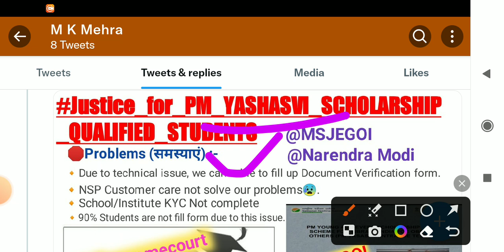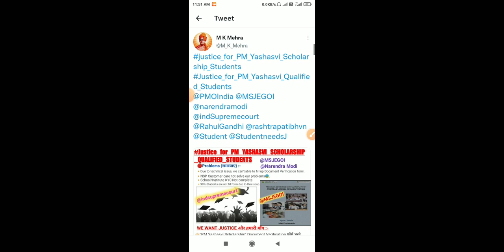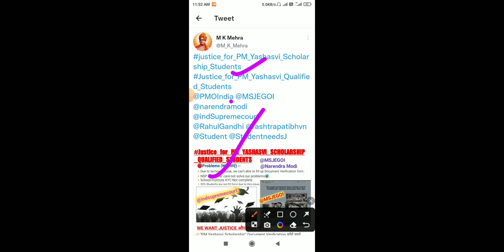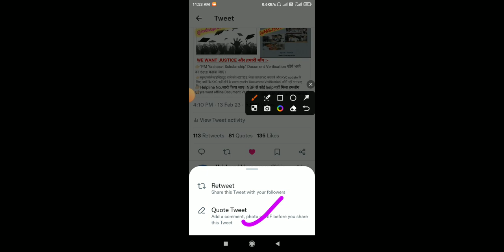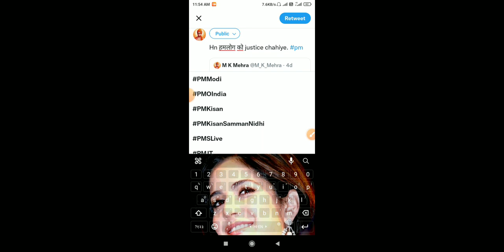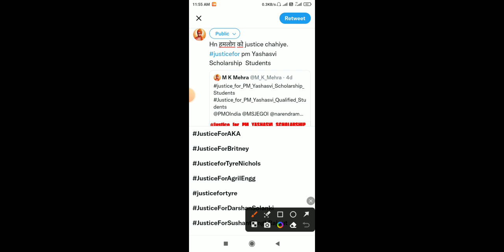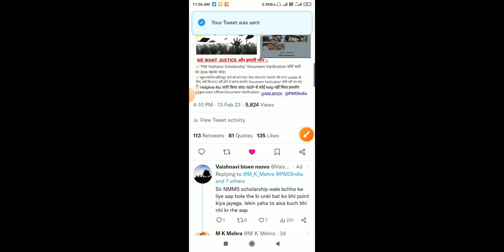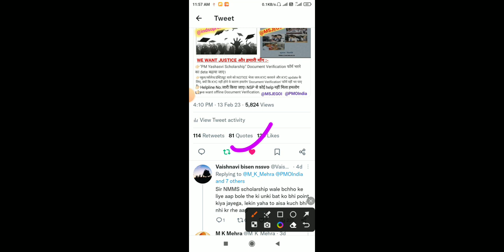Twitter Compaign से कैसे जुड़े || Tweet क्या में क्या करें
🎯Twitter compaign का Link. 👇🏻

pm Yashasvi scheme show nhi ho rha
pm Yashasvi kyc kaise kre
pm Yashasvi scheme not show
pm Yashasvi form kaise bhre
pm Yashasvi form fill up
pm Yashasvi dno verification
pm Yashasvi sno verification
pm Yashasvi mno verification
pm Yashasvi school verification
pm Yashasvi school verify kaise krega
pm Yashasvi Scholarship scheme 2022
pm Yashasvi status check kaise kren
pm yashasvi scholarship document verification
pm yashasvi scholarship document verification process
pm yashasvi scholarship 2022 document verification process
pm yashasvi scholarship 2022 form kaise bhare
pm yashasvi scholarship 2022 latest update
pm yashasvi scholarship 2022
pm yashasvi scholarship 2022 result
pm yashasvi scholarship 2022 form kaise bhare for college students

your Quarise:-
How to do KYC on NSP portal
Form Fill up me problem ka Solution कैसे करें
PM Yashasvi Registration On NSP 2023
PM Yashasvi Scholarship document verification Online
pm Yashasvi Scholarship result decleard 2022
pm yashasvi Scholarship me school/college ka name nhi tha
PM yashasvi Scholarship result date2022
pm yashasvi Scholarship form
pm yashasvi Scholarship answer key
pm yashasvi Scholarship cut of
2022
pm yashasvi merit list 2022
# yashasvi Scholarship paisa kitna milega
pm yashasvi Scholarship document verificton
pm yashasvi Scholarship Dv
Nationl testing ajency